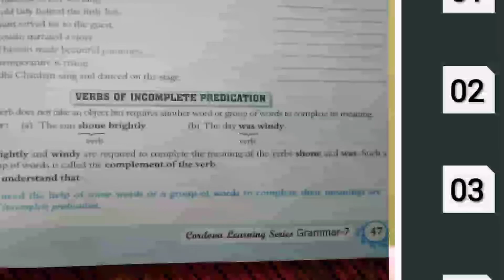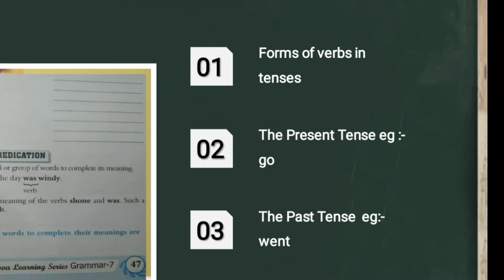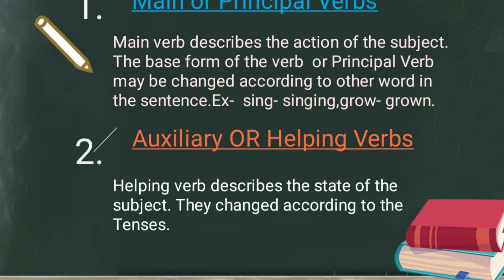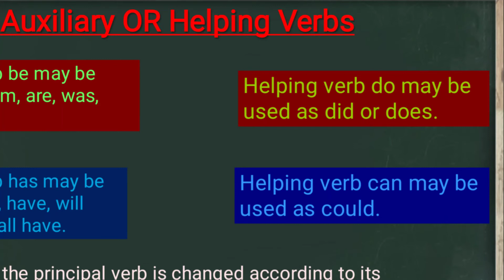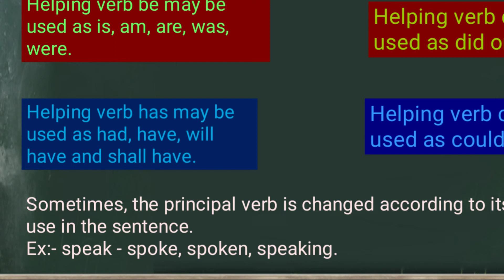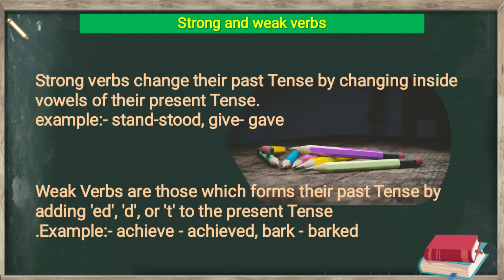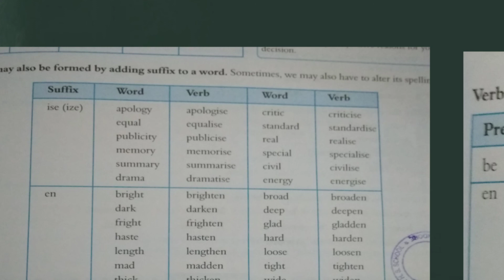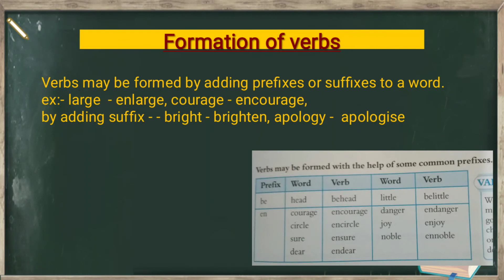Verbs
Parts of verbs
Main Or Principal Verb
Auxiliary or Helping Verbs
Strong and weak verbs
Formation of verbs